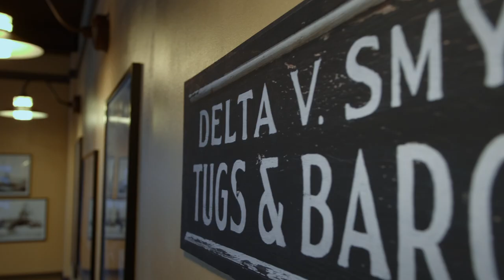Budd Bay Cafe: Now Open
Welcome back to Budd Bay Cafe! The wait has been long, but we promise it was worth it.

With our new dining experience, guests will be immersed in the rich maritime history of Budd Inlet and the historical site Budd Bay Cafe sits on.

Enjoy your next meal at Olympia's favorite family-owned Seafood restaurant!
Hours:

Sunday - Thursday: 11am - 8pm
Friday - Saturday: 11am-9pm

Video Credit: Ben Nelson Media
7NQIA1TPD5RGJAXP